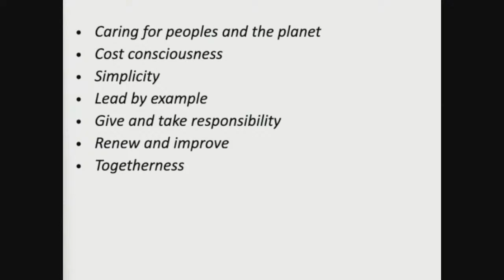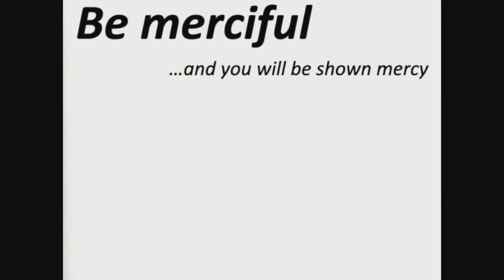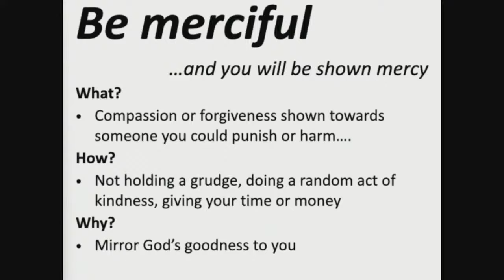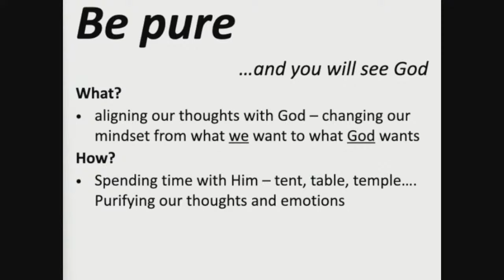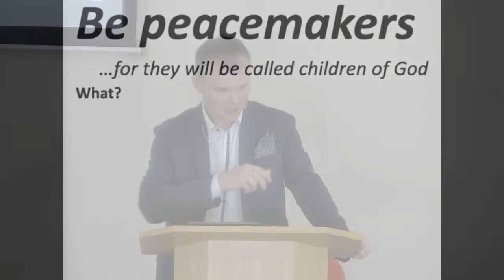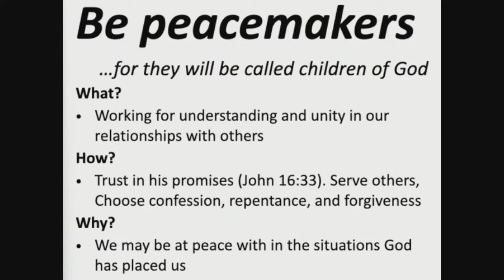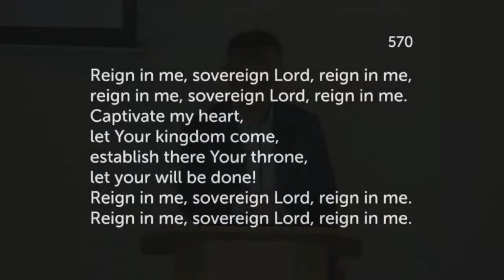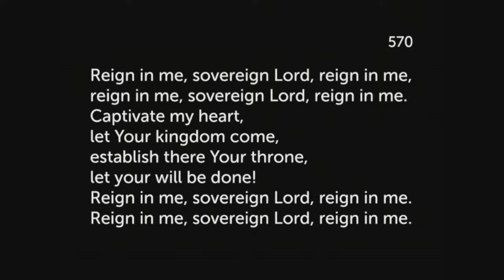Video sermon #232 - ‘The Beatitudes – Right Attitudes’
Message: 'The Beatitudes – Right Attitudes' - sermon by James Fielder